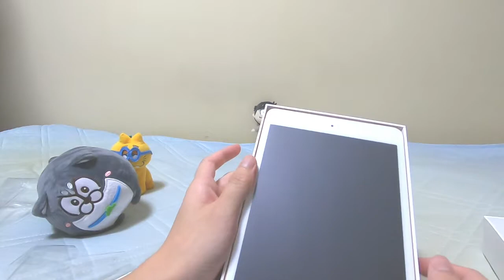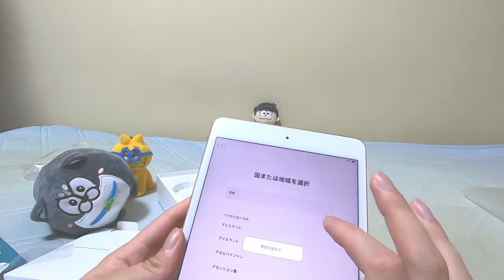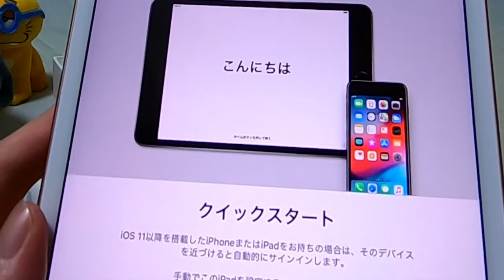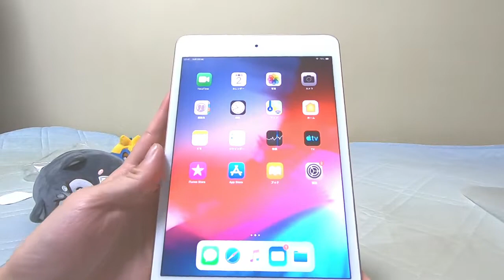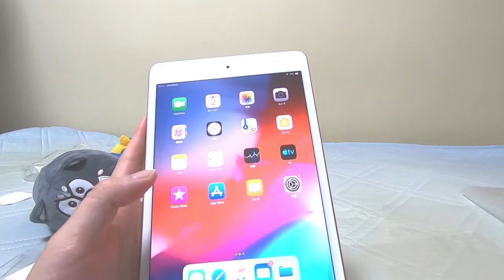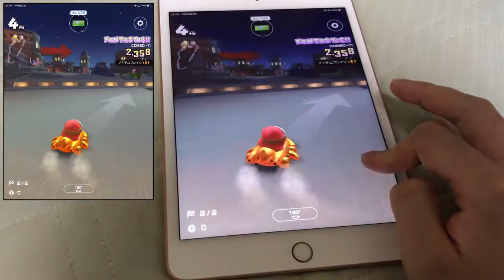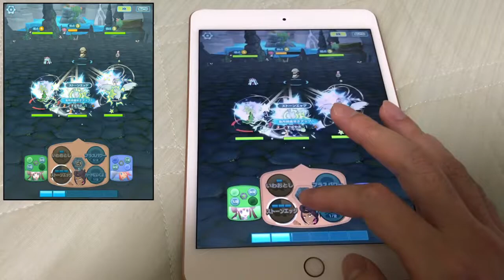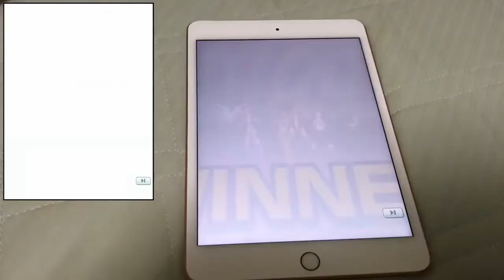[わ]【グダグダ商品紹介】憧れのタブレット「iPad mini」(第5世代)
アプリゲームを堪能するために
今年発売の「iPad mini5」を買ったので
紹介してみた

【ご紹介した商品はコチラ！】
iPad mini Wi-Fi 64GB - ゴールド (最新モデル)